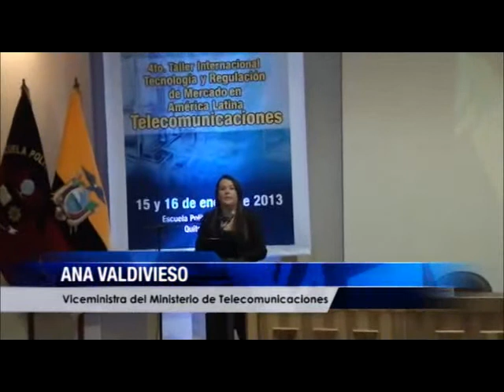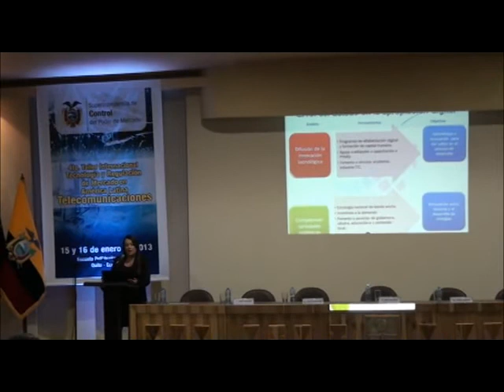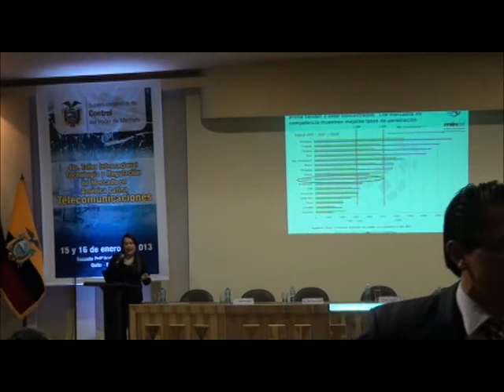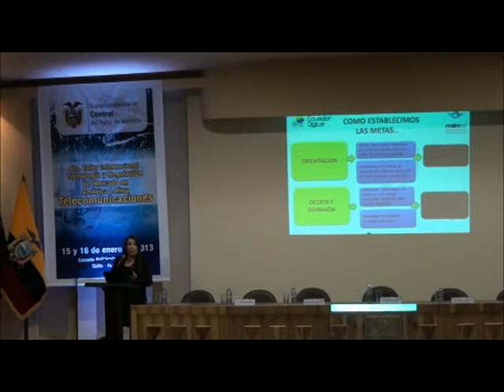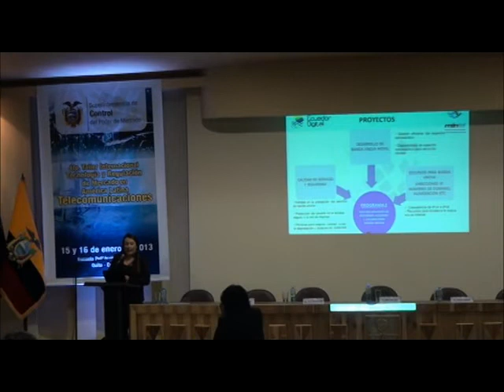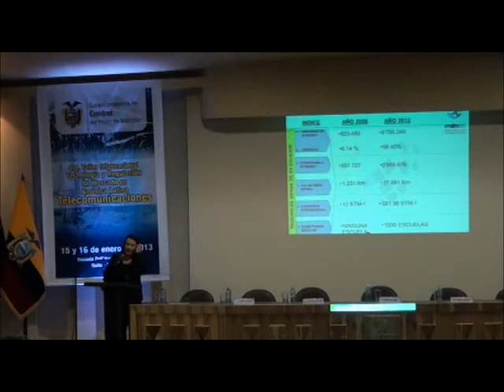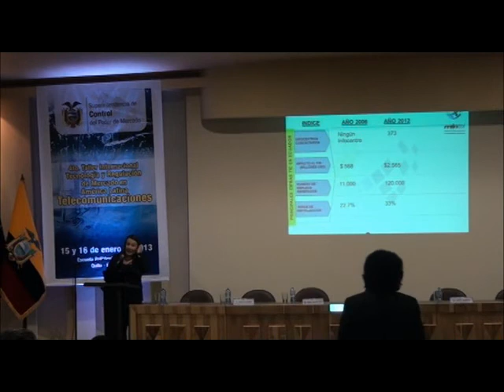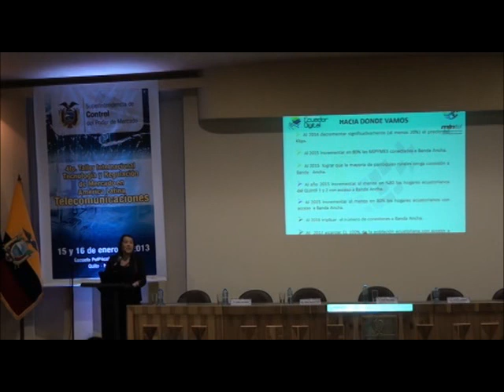Ana Valdivieso - Tecnología y Regulación del Mercado en América Latina Telecomunicaciones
Taller Internacional Tecnología y Regulación del Mercado en América Latina Telecomunicaciones
15/01/2013